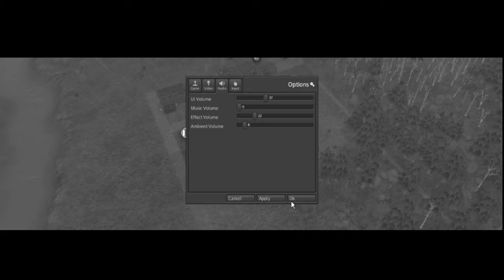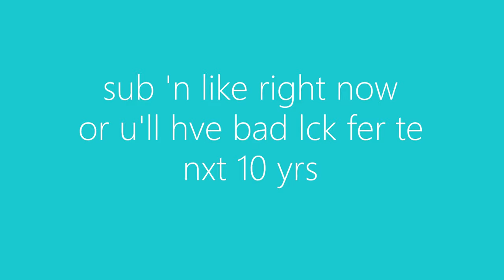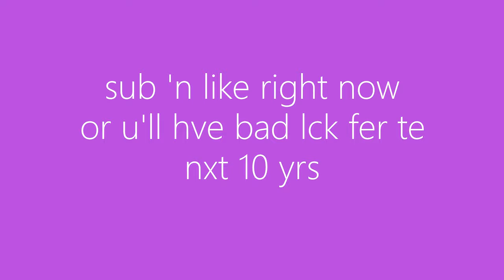I HAD TO RESTART! | Banished Ep 6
Please like and sub so I can recover from the loss of my world!